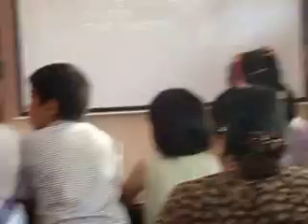certificate presentation ceremony for Adventurers Club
Sabbath April 20, 2013